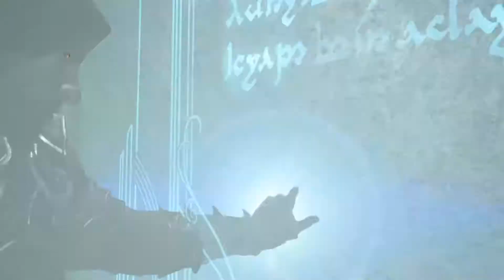MITTELERDE SCHATTEN DES KRIEGES #056 - ALLE VERSTECKE UND GEHEIMNISSE 5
Nachdem wir nun Nurn komplett nach allen verlorenen Artefakten und Geheimnissen abgesucht haben stellen wir uns Mogg, dem Trickser, einem üblen Zeitgenossen, den wir beherrschen müssen. Ein wahrhaft guter Kämpfer für unsere Reihen...

▶️ Mein komplettes Equipment:
▶️ Betriebssystem: Windows 10 Home 64-bit
▶️ CPU: Intel Core i7 7700K
▶️ RAM: 32 GB DDR4 HyperX FURY
▶️ Motherboard: Asus ROG Strix Z270F Gaming Intel
▶️ Grafikkarte: 11GB Asus GeForce GTX 1080 Ti ROG Strix
▶️ Monitor: Asus MG28UQ + Asus (FullHD)
▶️ Festplatten: 512 GB Samsung 960 Pro M.2 + 6TB WD Blue + 2 TB WD Black
▶️ Wasserkühlung; be quiet! Silent Loop 280
▶️ Netzteil: 1000 Watt be quiet! Dark Power Pro 11
▶️ Gehäuse: be quiet! DARK BASE PRO 900
▶️ Mouse: Razer Mamba Tournement Edition
▶️ Tastatur: Razer Blackwidow Chroma
▶️ Mic: RODE NT-USB
▶️ Headset: Teufel CAGE